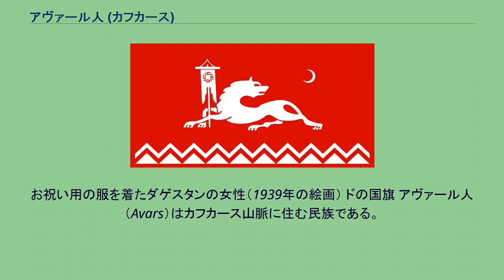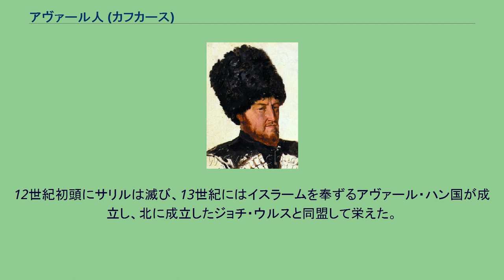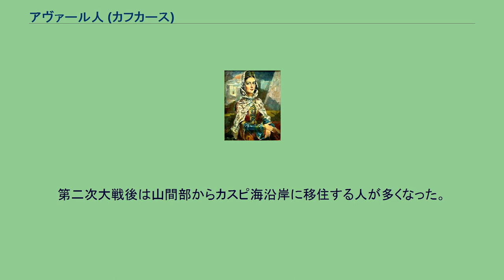アヴァール人 (カフカース)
お祝い用の服を着たダゲスタンの女性（1939年の絵画） ドの国旗 アヴァール人（Avars）はカフカース山脈に住む民族である。
北東カフカス語族の言語アヴァール語を話す。
宗教はスンニ派イスラム教。
大部分はロシア連邦ダゲスタン共和国の山間部に、一部は平野部に住んでいる。
またチェチェン共和国、カルムィク共和国などロシア連邦内のほか、アゼルバイジャン、グルジア、トルコにも住む。
人口（2002年）は約104万人、うちロシア連邦に81万5千人、ダゲスタンに75万人以上が住んでいる。
「アヴァール人」（Avars）は、6世紀に中央アジアから東ヨーロッパに侵入した遊牧民族のアヴァール人と同じ名前であるが、これら二つの民族の関係はわかっていない。
「アヴァール人」についての最初の記録は、東ローマ帝国のプリスクスが463年に書いたもので、東方の民族がアヴァール人の侵入を訴えたというものであるが、これもカフカースの民族かどうかわからない。
東ヨーロッパに来たアヴァール人はテュルク系またはモンゴル系といわれるので、現代カフカースのアヴァール人とは民族系統が異なる。
なおアヴァール人が中央アジアから東ヨーロッパに入った頃、突厥が東ヨーロッパのそれを「偽アヴァール」、中央アジアに残ったそれを「真アヴァール」と呼んで区別しているが、これと関係あるかもしれない。
5世紀カフカースに建国されたキリスト教の国サリル（5世紀-12世紀）が現代アヴァール人の先祖によるものと伝えられる（サーサーン朝ペルシアにより創設されたともいう）。
7世紀のハザールとイスラム帝国との戦いではハザール側についたが、9世紀にはグルジアなど近隣のキリスト教国と結びハザールと争った。
現在でも10世紀の教会遺跡が残っている。
12世紀初頭にサリルは滅び、13世紀にはイスラームを奉ずるアヴァール・ハン国が成立し、北に成立したジョチ・ウルスと同盟して栄えた。
19世紀までアヴァール・ハン国は続いたが、ロシア帝国の南下政策に基づくコーカサス戦争では、反発したアヴァール人や北カフカースの人々はロシアに対して抵抗を開始した。
イスラム神秘主義のナクシュバンディー教団は、イマーム国を組織し、シャミールらを中心としてダゲスタン・チェチェンを占領したが、1859年にはロシア帝国に投降した。
アヴァール人の一部はトルコへ逃れ、人口は減ったが、その後もダゲスタンの主要民族であり続けた。
第二次大戦後は山間部からカスピ海沿岸に移住する人が多くなった。